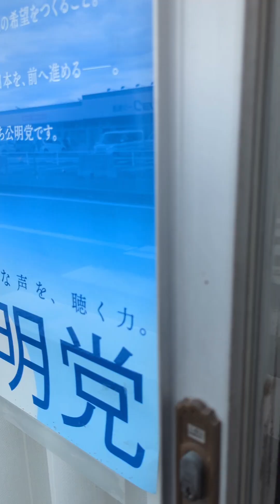中津市牛神からHonda Cars 中津下池永店までウォーキング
今日の朝、中津市牛神からHonda Cars 中津下池永店までウォーキングしてまいりました。